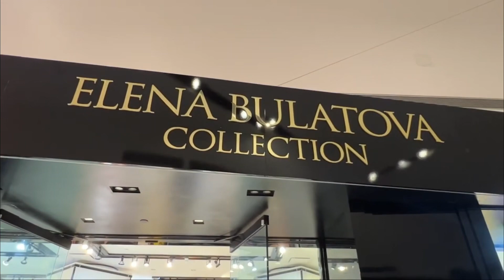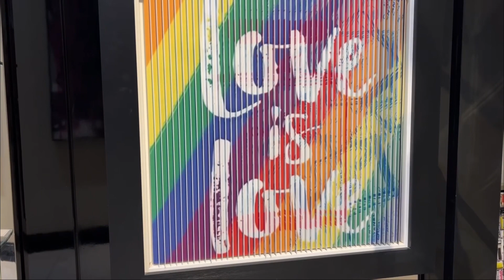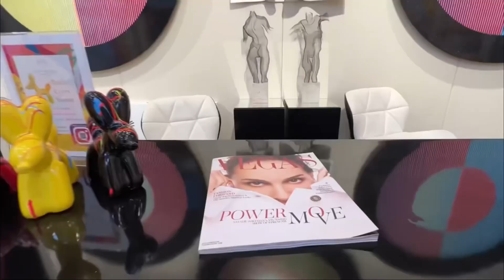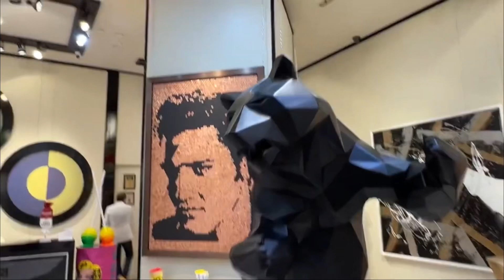Check Out Las Vegas' Finest Art Gallery Store! | Elena Bulatova Collection at The Shops at Crystals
Song: Patent
Artist: Kia